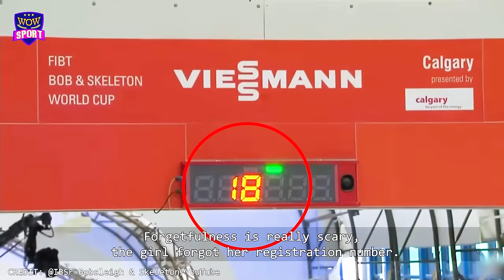Funny And Comedy Moments In WOMEN's Sports 🤣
Hello! We are WOW SPORTS!
Women's sports are hilarious! In this video, we're going to take a look at some of the funniest and most interesting moments in women's sports. From absurd goaltending to ladies playing in the NHL, these clips will have you laughing out loud.

We hope you enjoy this Funny And Comedy Moments In Women's Sports video!